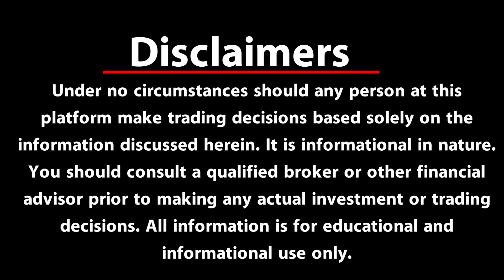BIZ ADDA| Reliance में Jio का दिखा जलवा, बाकी कंपनियों का कैसा रहा हाल? | BIZ Tak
Reliance Industries Ltd (RIL) announced its April-June quarter results for the current fiscal today, a day after the demerger of its financial services arm. The oil-to retail empire's net profit declined 10.8 per cent to ₹16,011 crore, while revenue from operations dell 4,69 per cent to ₹2,31,132 crore. The oil-to-chemicals (O2C) arm's revenue declined 17.7 per cent to ₹1,33,031 crore on sharp reduction in global crude oil prices. The weakness in O2C biz offset the company's overall growth reported by retail and telecom arms - Reliance Retail and Reliance Jio in the quarter-under-review.
BizTak Premium ज्वाइन करने के लिए क्लिक करें .